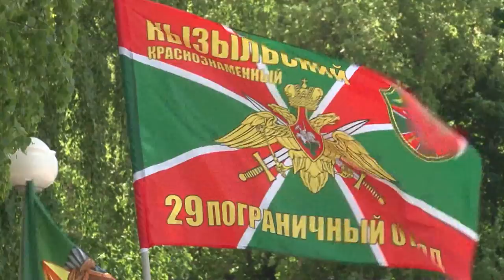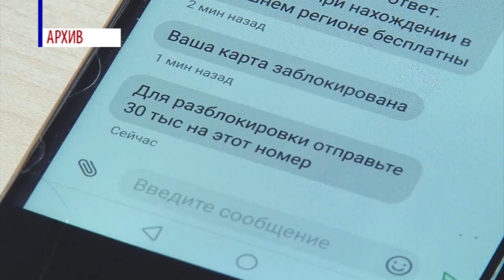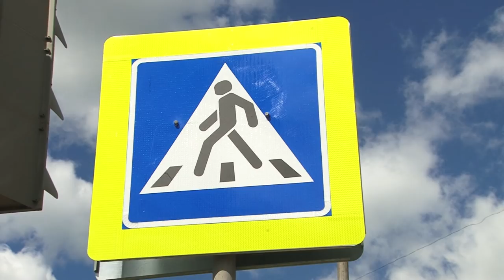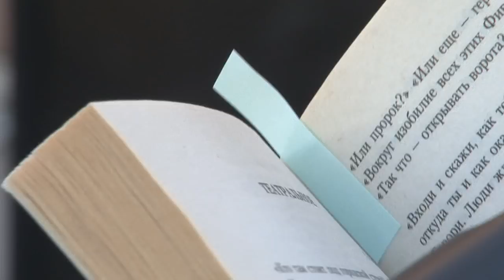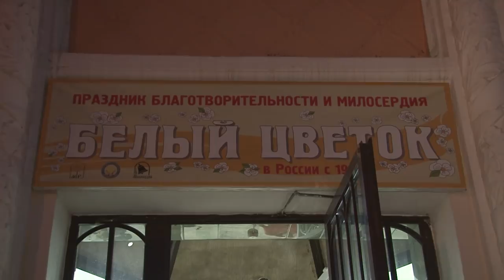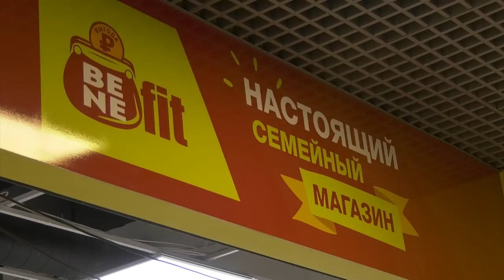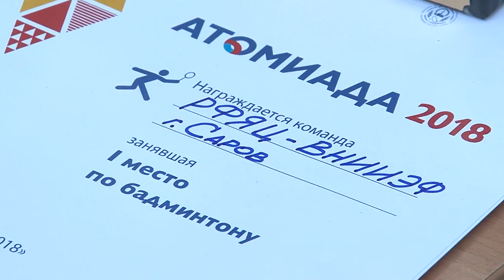Новости Сарова 28 05 2018